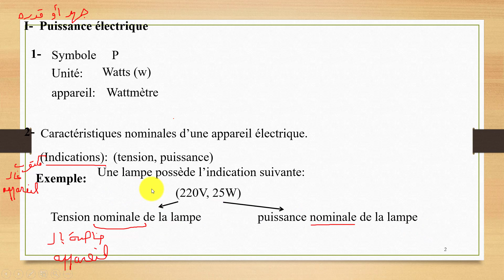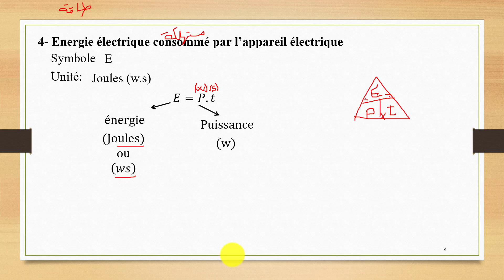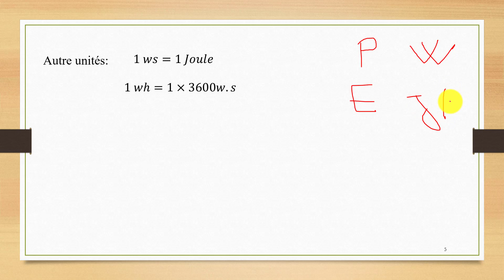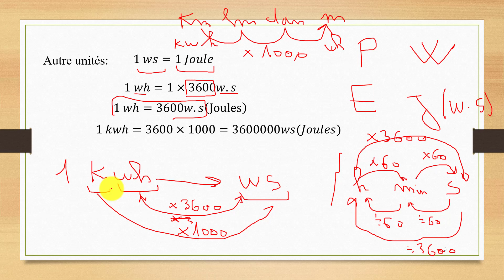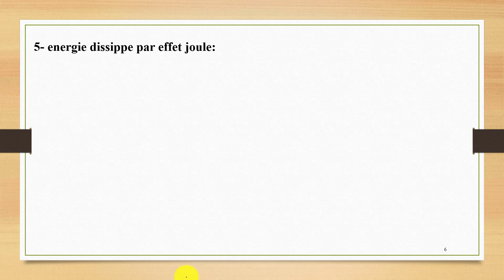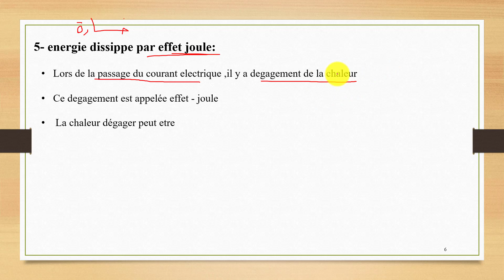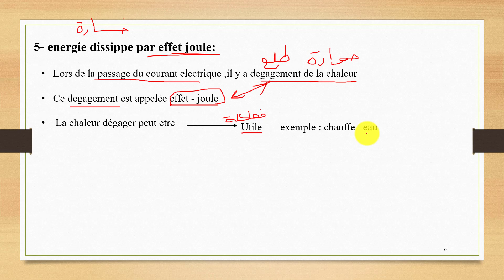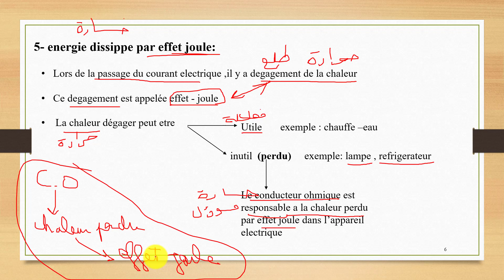018 ch 7 Puissance et énergie partie 2